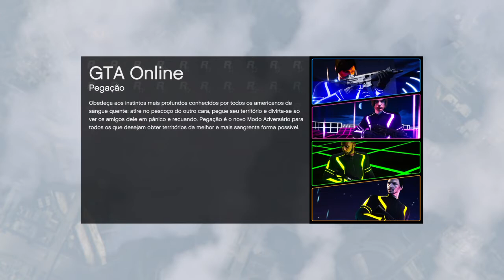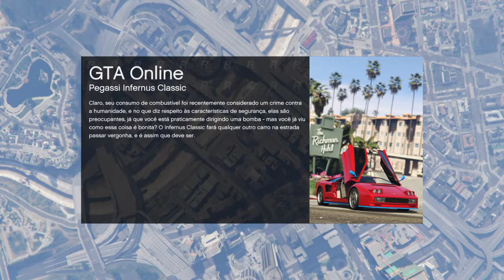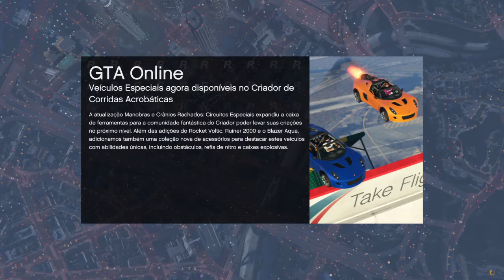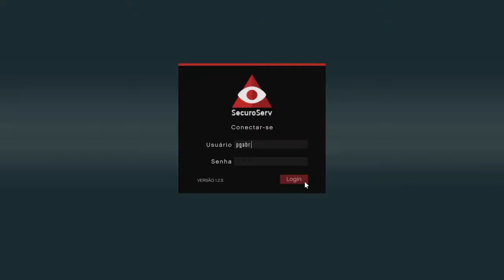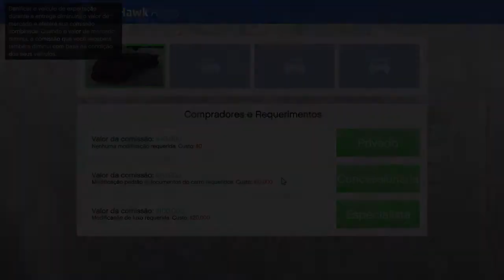GTA V onlinne com a galera